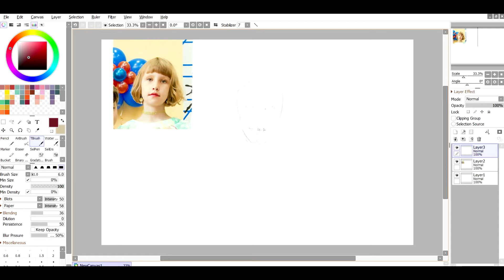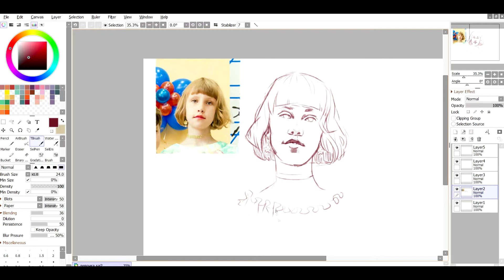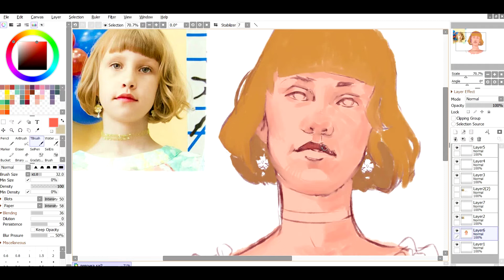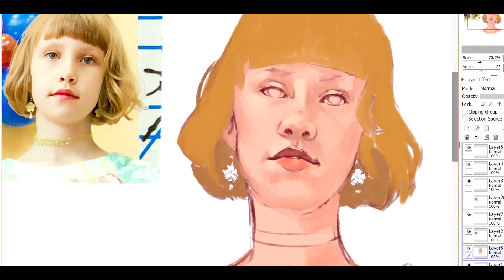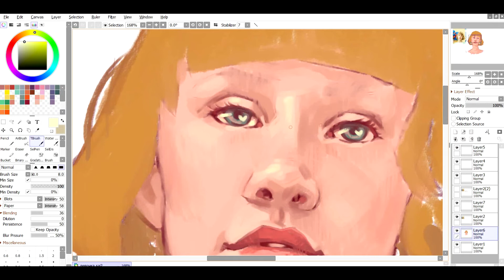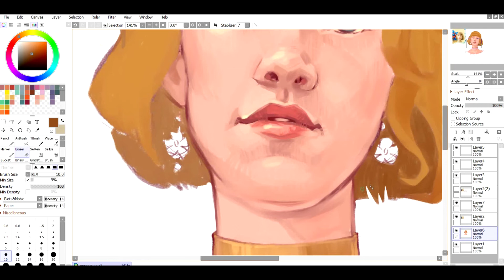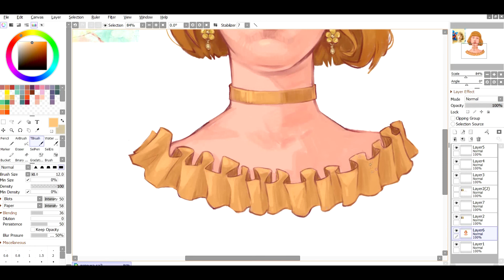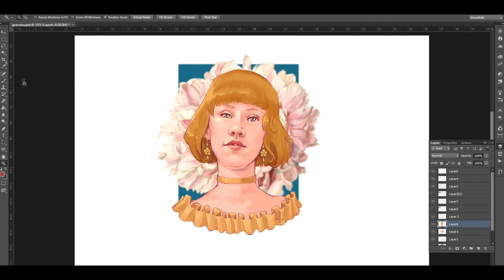Рисую подростка // Боль и страдания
Привет, котятки. Я тут прнс новый видос)) В этот раз рисую подростка и расказываю о сложностях рисования портретов в разных возрастах. Интересно? Смотрим до конца ^_^

Чем я рисую:
Paint Tool Sai 2
Wacom Bamboo Fun

арт инста - painterkot
покатушки - krishovij_kot